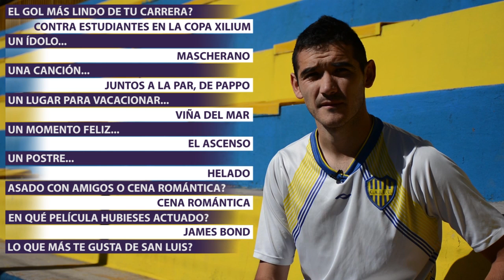PING PONG - GABRIEL OJEDA: jugador de Juventud